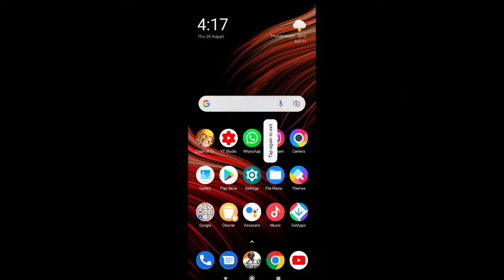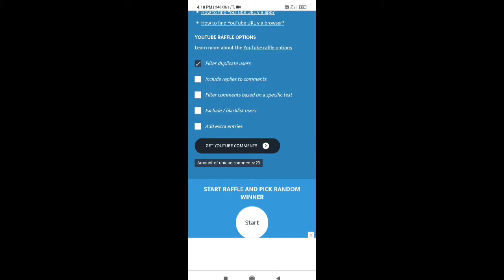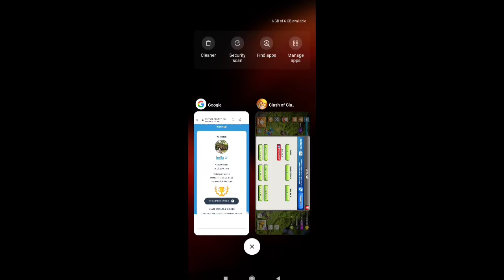th9 id giveaway results clashofclanstelugu coctelugu